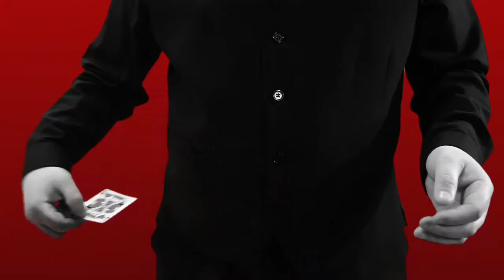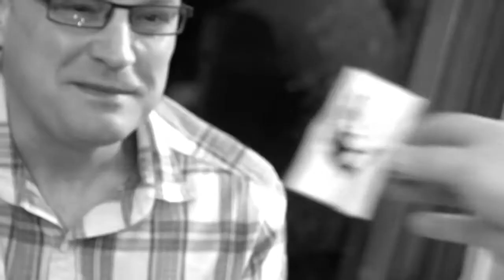John Morton Magician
John Morton - Close Up Magic & Mentalism